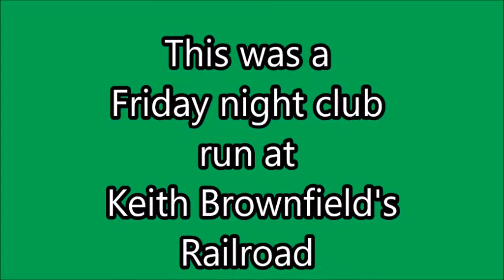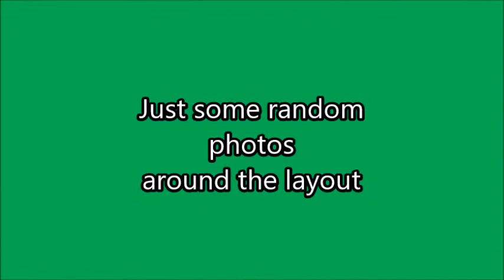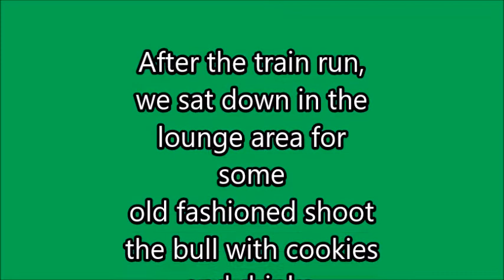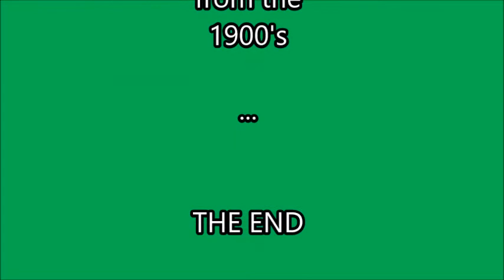26th Street Model Engineers Ho R.R. Club Video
A Ho railroad created by Kieth Brownfield in Sacramento, CA around 20 years ago.  It's set up in his basement and is a very detailed Railroad.  He is using DCC for there trains.